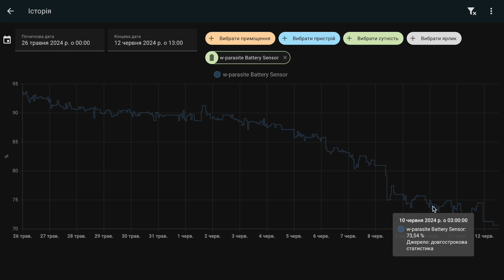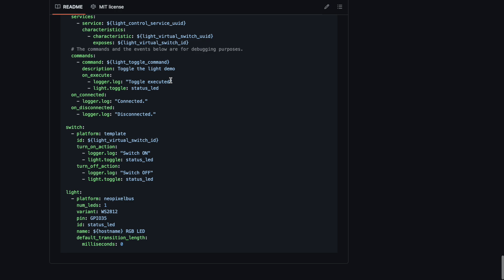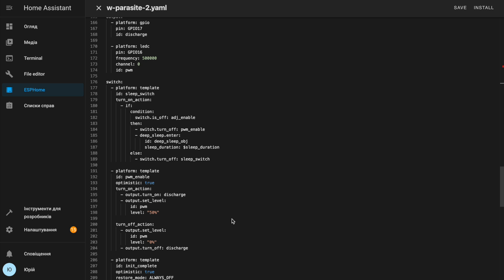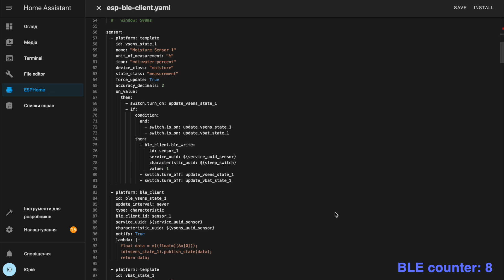Довше! Автономніше! Оновлення прошивки датчика вологості w-parasite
У цьому відео я показую оновлення прошивки датчика вологості w-parasite на основі ESP32-Wroom-32D та ESPHome. Тепер датчик працює з BLE, а не WiFi, тому може працювати довше і незалежно від HomeAssistant.

Розділи:
Вступ 00:00
Недоліки старої прошивки 00:25
ESP32 BLE 00:59
Тест споживання струму 01:44
BLE client 02:05
Нова прошивка 02:22
Висновки 03:33